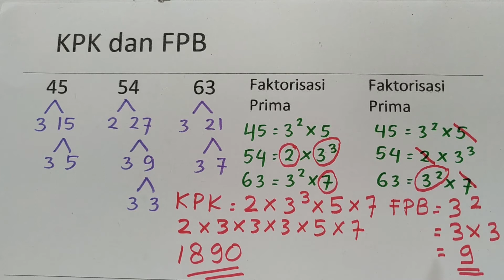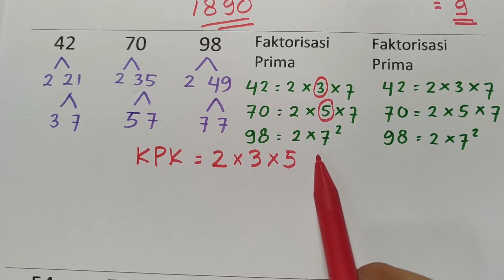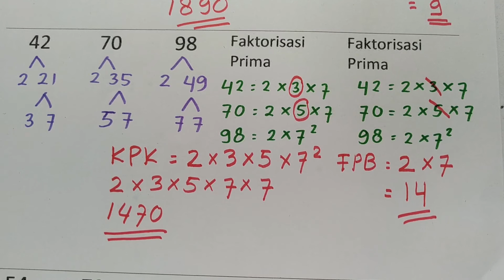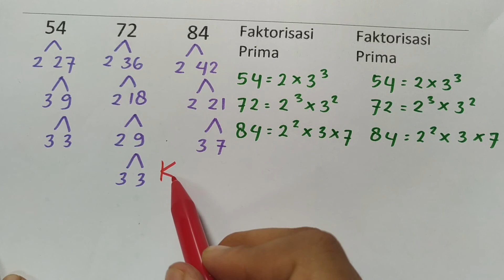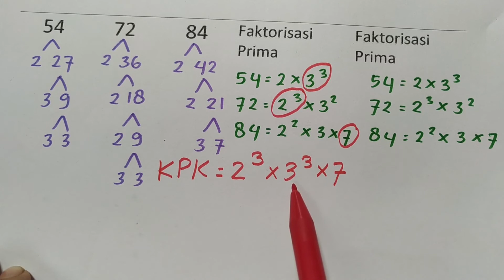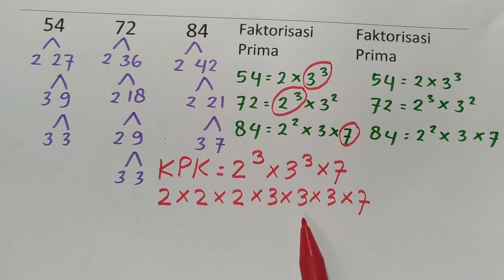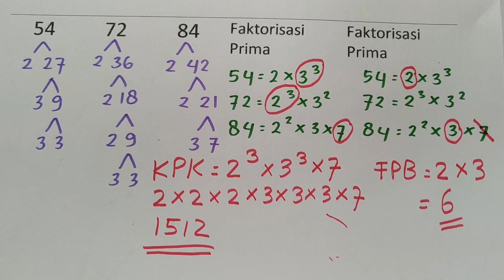KPK dan FPB 3 angka Part 6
KPK dan FPB 3 Angka
Kelas 4 (dilanjutkan di kelas 5,6,7)
Bab 3
Kurikulum 2013
Semester 1

Hari ini kak Sarah mengajarkan  tentang
“KPK dan FPB”
Kali ini 3 angka ya!
 Ini adalah dasar
 jadi ini sangat bermanfaat untuk kelas 4
 terlebih lagi untuk kelas kelas 5,6,dan 7.
Semoga Bermanfaat!
Selamat Belajar! (^_^)

Wassalamualaikum Wr.Wb.
Belajar Matematika Yuk!
Rp.50.000